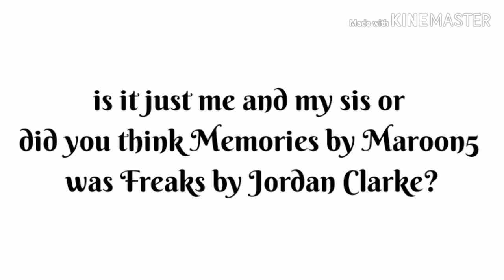Did you think this too?